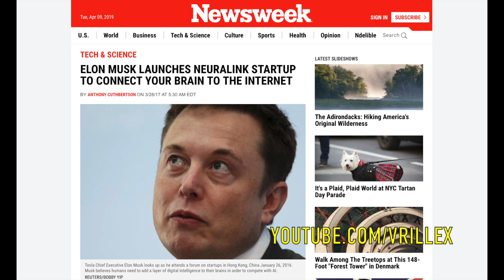Elon Musk Wants To Connect YOUR BRAIN To The INTERNET